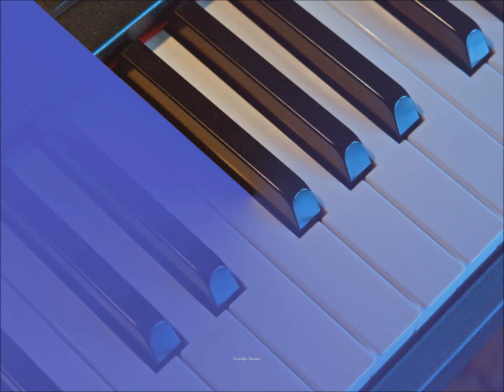To God Be The Glory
Michael Sinaga sang a special song on Sabbath, October 8th 2011 at Indonesian SD Church of Inland Empire